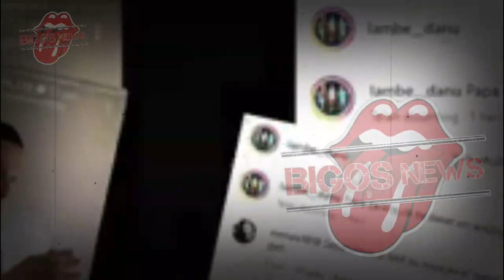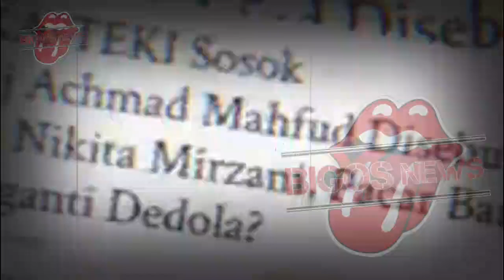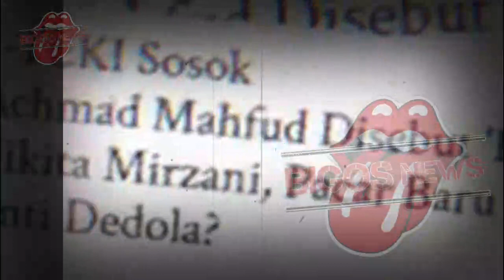ANTONIO DEDOLA TIBA DI INDONESIA HARI INI, NIKITA MIRZANI NANTANG - GOSIP ARTIS HARI INI